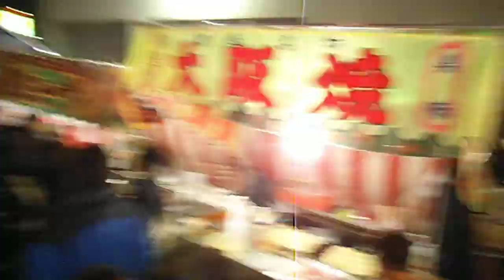DSCF2182大鷲神社20141122酉の市で賑わう参道